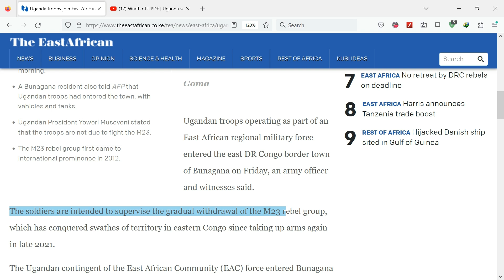Uganda sends 1000 Troops to Congo to Fight M23 Rebels.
Uganda troops join East African regional force in DR Congo

Ugandan troops operating as part of an East African regional military force entered the east DR Congo border town of Bunagana on Friday, an army officer and witnesses said.